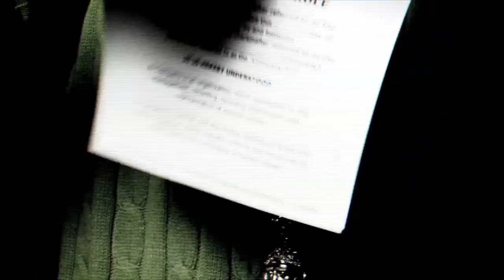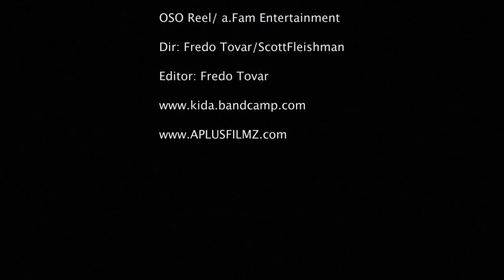KIDA "WordPlay/TheChangeUp" Produced by Focus...